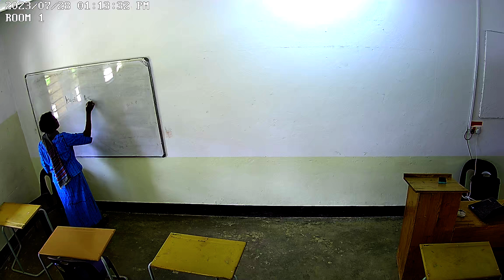Audit and Assurance 28th July Class 1